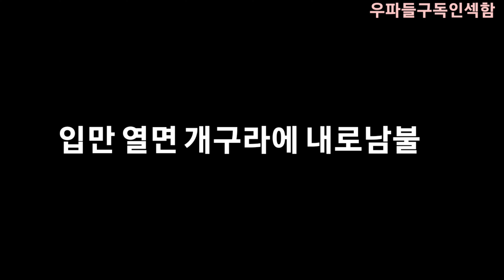박범계 피켓 빼앗기는 장면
박범계 피캣 빼앗기는 장면